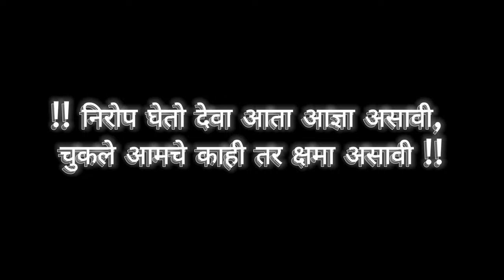पुढच्या वर्षी लवकर या....GANPATI BAPPA VISARJAN VLOG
VLOG BY - GOPRO 11 , IPHONE 13